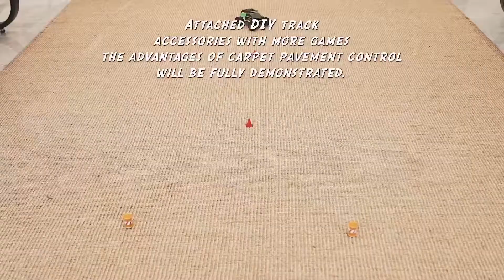1:32 Mini High Speed Car 20km/h